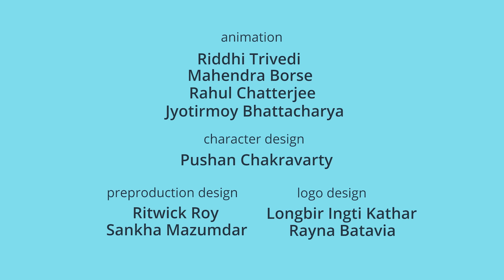बुलबुले | राजा का मुकुट | हिंदी कहानियां | Hindi Cartoon | Piku N Tuki Episode 27/28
Welcome to the lush green world of Piku and Tuki! Deep in the heart of a dense forest. Piku & Tuki live in a cute little treehouse with their  parents.